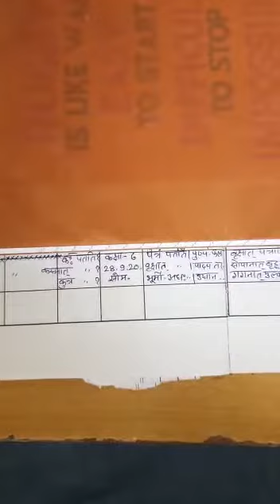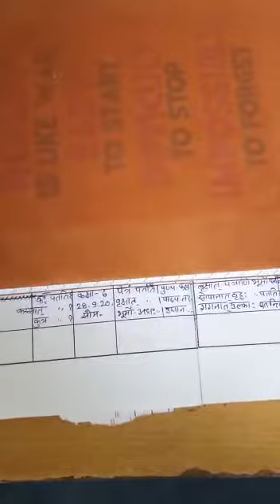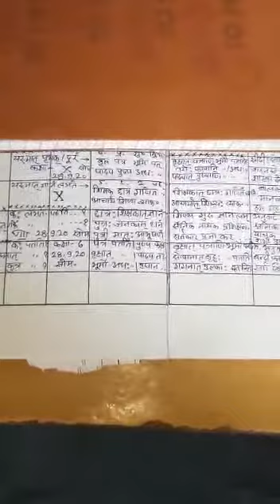कक्षा-6, विषय- संस्कृत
अमरेंद्र गुरु जी